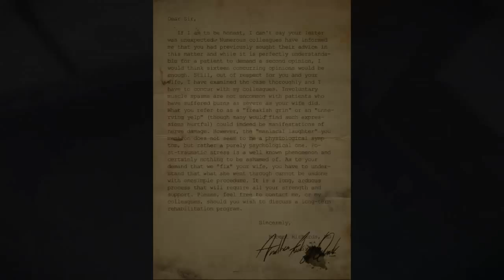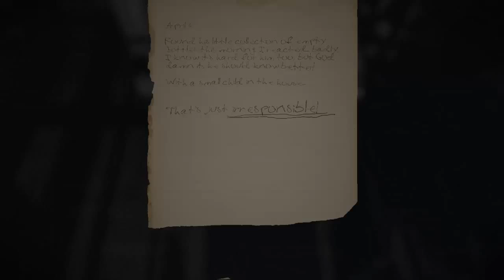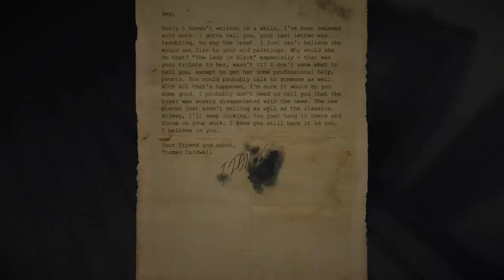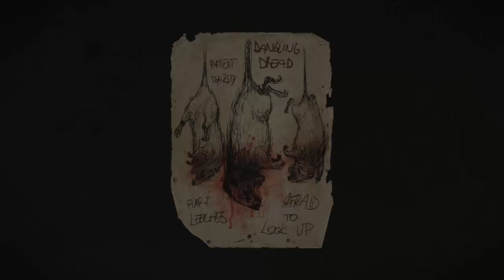Layers Of Fear walkthrough Gameplay part 6